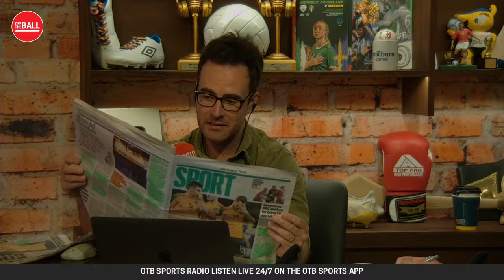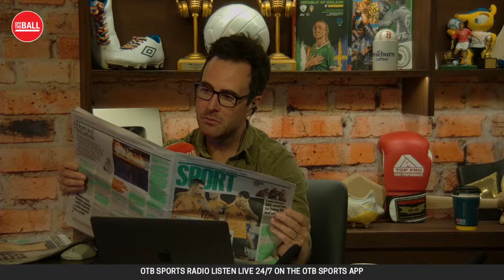Boring TV analysis, Brolly meets Gough, Lawro's BBC exit claims & Kenny's Ireland woe | SPR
Joe Molloy is joined by journalists Vincent Hogan and Gerry Thornley on this weekend's edition of the Sunday Paper Review on Off The Ball.

- Snapchat: add us and message the show @offtheball1